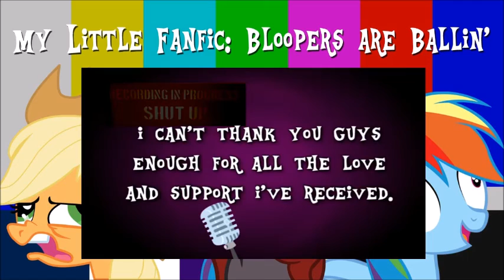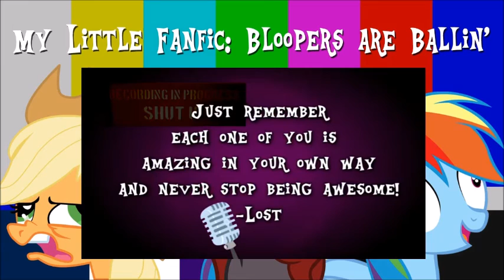Yoshi Reacts: My Little Fanfic: Bloopers Are Ballin'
My reaction to My Little Fanfic: Bloopers Are Ballin' by TheLostNarrator.